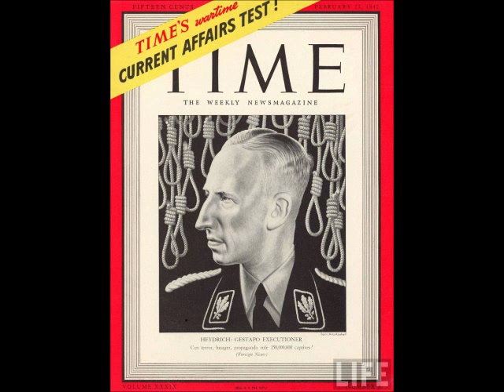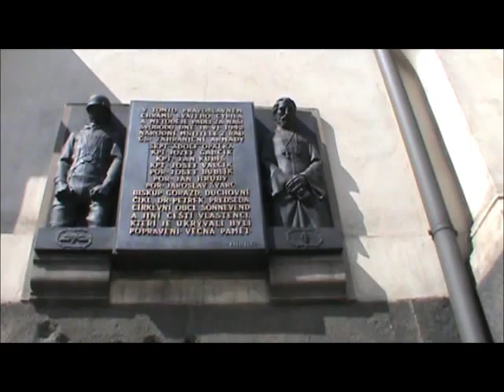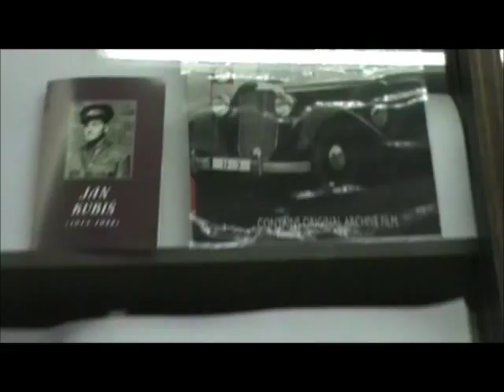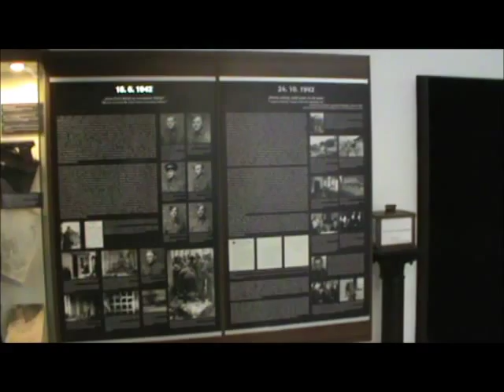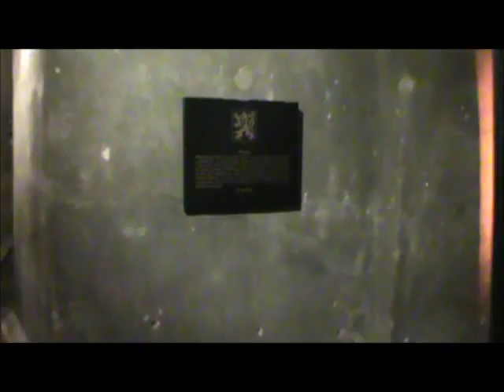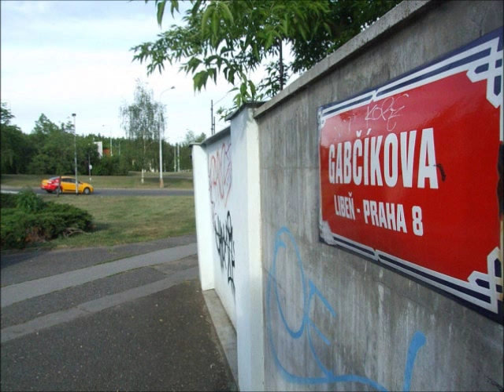Church of St. Cyril and Methodius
Tour of the church in Prague